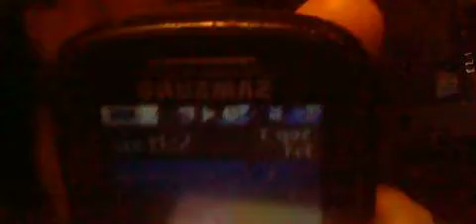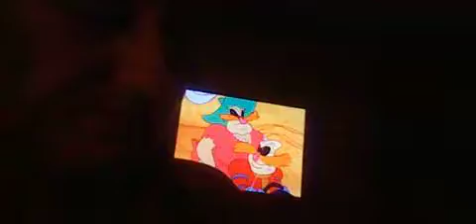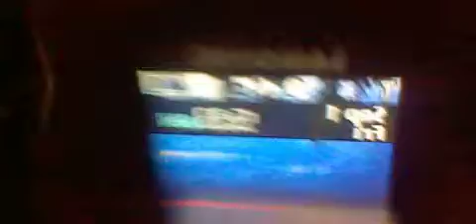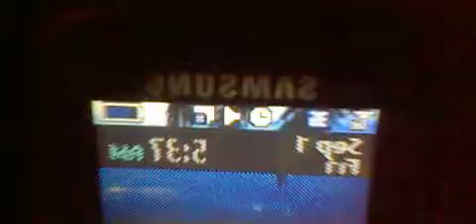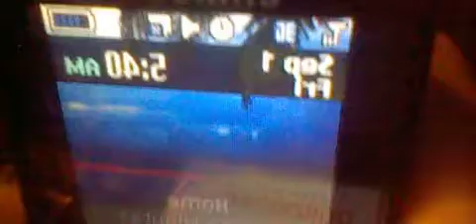036 GANGSTALKED-HUSBAND&SON LEAVING 4 WORK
I  WILL NEVER STOP FINDING THE TRUTH AND GETTING ANSWERS THAT THE COWARDS WANT TO HIDE FROM ME. I AM SO DONE.YOU CAUSED THIS. I WILL MAKE SURE IT IS FINISHED BY YOU IN PRISON FOR A LONG TIME.